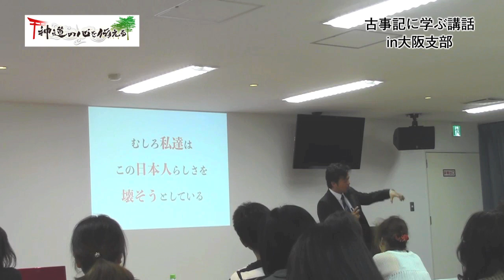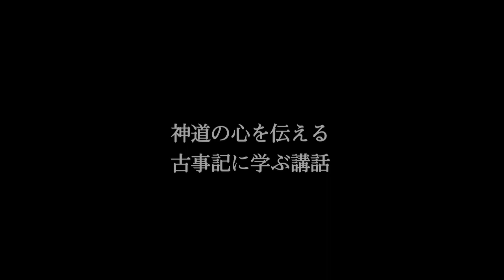古事記に学ぶ講話大阪講話3 神道の心を伝える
神道の心を伝えるでは、日本の良き精神、伝統、文化を次世代に継承する為に2012年に活動を開始しました。
我が国には華道、茶道、柔道、剣道、書道、武士道、様々な道が存在します。
その道はどこに通じるのか？
花を美しく活ける、お茶を美味しく点てるのが華道、茶道ではありません。
神様の様な振る舞いで花を活ける、お茶を点てる。

その道は神の道、神道に通じています。

我が国の神は八百万の神と言い、全知全能ではなく、足りないところを批判せず、互いが足りないところを補いながらこの自然界を守っています。

その考えは現代の私達に大きな影響を与え、現代の日本人らしさを作って来ました。

神様が生きる道を我々の理想の姿と重ね、その神に感謝することで集落を守って来ました。

しかし、現代の私達は神社がなんのためにあるのか？

その神社にどんな神様が祀られているのか？

また、この国がいつ出来、誰が作り、どの様にして出来たのか？語れる人はほとんどいません。

この危機的状況を打開し、次世代にこの素晴らしい日本の環境を継承する必要があります。

しかし、その素晴らしい日本人らしさを学ぶところもなく、教える人もいない。

そこで、この日本人らしさを学べる場所として始めたのが神道の心を伝えるの活動です。

2017年より、【神道との出会い】をテーマに全国各地を回りながら、その素晴らしい日本人らしさを伝える講話、講座を開始しました。

開始して約10ヶ月、講話には約6,000人、講座には約1,000人ほどの方々が参加頂きました。

また、2017年は支部も全国に約20箇所設立し、2018年より【結び伝える】をテーマに支部を準支部、支部、社小舎と３つの組織に分け、全国社小舎設立に向けて進めてまいります。

神道を中心に古事記や道徳、華道、茶道など、和の文化や思想を学べる社小舎を作って行きます。

私たちが住んでいる家に木材があるのは、私達が植えた木ではありません。

祖先からの頂き物です。

この様に、私達が頂いたこの素晴らしい環境を次世代に渡すために今の私達に何が出来るのか？

 真剣に考えなければ、私達はきっと次世代から『あなた達のせいでこんな日本になった』と言われる世代なります。

神話を失った国は100年で滅びると言われています。

残すところ20数年です。

私達はたまたまこの時代に生まれたのではありません。

この時代に出来ることを行うために生まれたのです。

自分さえ良ければ、家族さえ良ければ、自分の国さえ良ければ…

もし、神社の神主が自分の事だけ祈ってたとしたら、この国はこんなに長く続いていたでしょうか？

きっと続いていないはずです。

しかし、神社の神主が自分の事だけ祈ることと、この国が長く続かない事となんの関係があるのでしょう？

何もありません。しかし、皆様はなんとなく、自分の事だけ考えていたら、国も組織も長く続かないと思ったはずです。

そのなんとなくを明らかにする事。

それが皆様の芯となって、堂々と生きられる様になるのです。

国がどうの、組織がどうのと言う前に、まずは自分が堂々と生きられる芯を持つ事です。

その姿が模範となり、必ずあなたから学びたくなる人が現れます。

そんな人達と共に学ぶ社小舎設立に向けて共に力を合わせ、次世代にこの素晴らしい日本人らしさを伝えていきましょう。